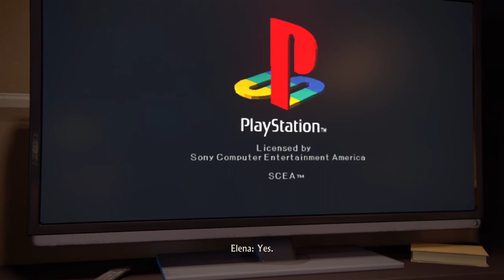Uncharted 4: A Thief’s End™_20160511181410